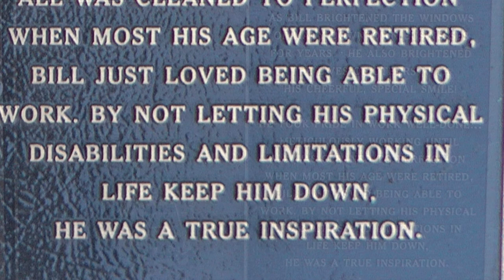William "Bill" Dunn - Janesville Wisconsin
I've seen Bill cleaning windows in downtown Janesville WI since I was a kid. I found a memorial some businessmen downtown erected in his honor. An honor well earned.